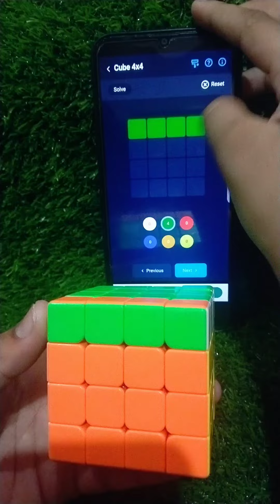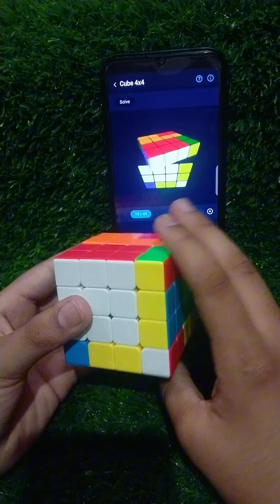How to solve 4 by 4 rubiks cube solve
Can the AI Cube solver App solve your puzzle cube 🤔❓
in this video,you can see an AI cube solver app solved by 4 by 4 cube .